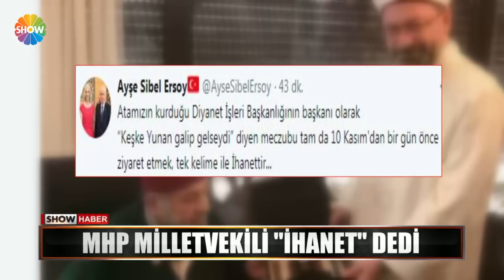"Herkes Atatürk'e, o Mısıroğlu'na gitti"